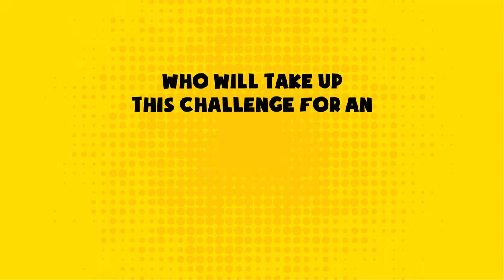What The Tinge?! Adventures: The 4th Escape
What happen if one day your usual work routine is going to take a turn, and... you're anticipating it! What is this challenge that you're going to take?

Watch this video to find out what kind of adventure did this young working adult went through that just made her daily routine turned upside down.